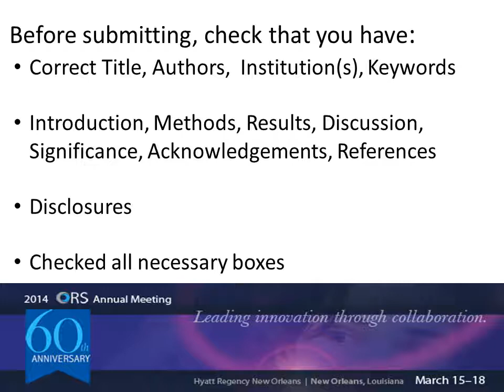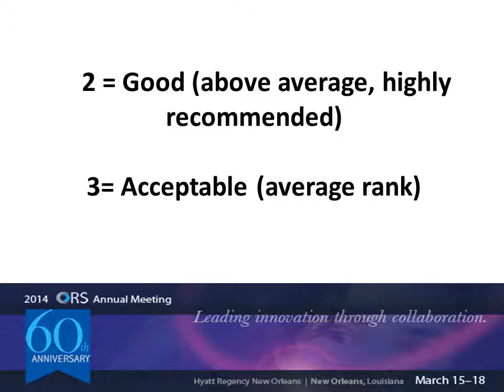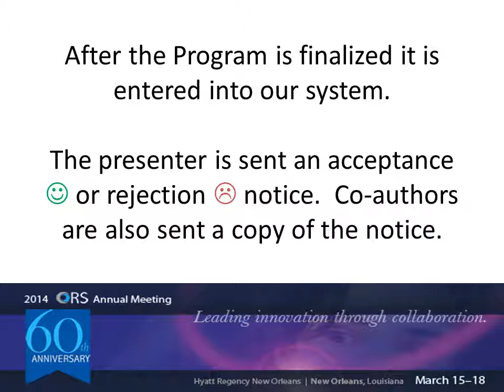The Story of an ORS Abstract 2014